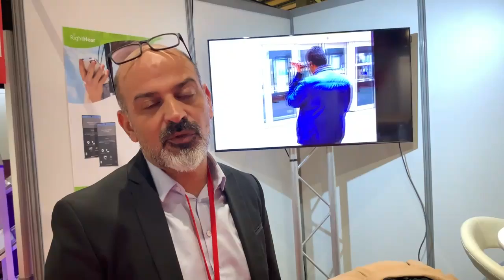Rencontre Abonnés SADICH Reçois En Direct Sa Focus 40 V5 Interview De Olivier Right-hear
Bienvenue sur cette vidéo rencontre Abonnés. Dans cette vidéo je rencontre Sadich, et je lui remets en direct du salon autonomic Lille sa Plage Braille de chez United Vision la Focus 40 V5, et juste après une petite interview de Olivier Directeur De Right-Hear la solution de guidage pour les personnes Malvoyantes.